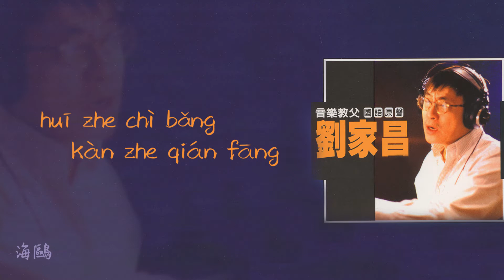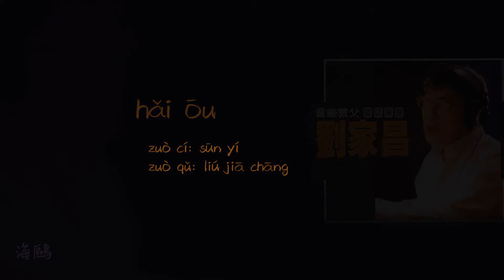【Official Audio Lyrics Video】劉家昌《音樂教父劉家昌》-〈海鷗hǎi ōu〉官方動態歌詞版MV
海鷗
hǎi ōu
作詞：孫儀      作曲：劉家昌
zuò cí: sūn yí      zuò qǔ: liú jiā chāng

海鷗飛在藍藍海上　不怕狂風巨浪
hǎi ōu fēi zài lán lán hǎi shàng  bù pà kuáng fēng jù làng
揮著翅膀看著前方　不怕迷失方向
huī zhe chì bǎng kàn zhe qián fāng  bù huì(pà) mí shī fang xiàng

飛的越高　看的越遠　它在找尋理想
fēi de yuè gāo  kàn de yuè yuǎn  tā zài zhǎo xún lǐ xiǎng
我願像海鷗一樣　那麼勇敢堅強
wǒ yuàn xiàng hǎi ōu yī yàng  nà me yǒng gǎn jiān qiáng